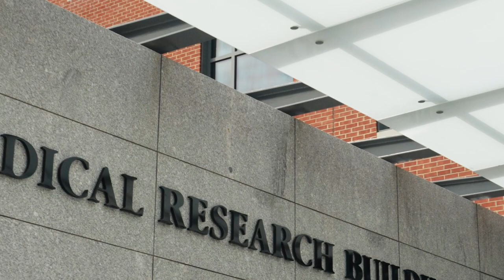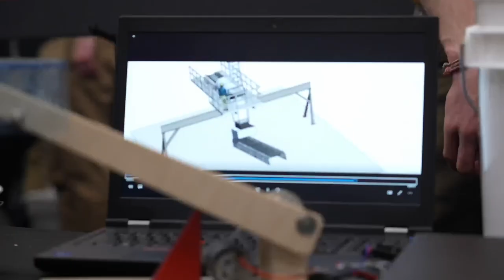Vermont's Research University: A Message from President Suresh Garimella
At our leading public research university, the continuing quest for new knowledge makes a difference, guiding UVM’s faculty, staff and student researchers to craft innovative, sustainable, impactful solutions for healthy societies and a healthy environment. Learn more about our distinctive research strengths: